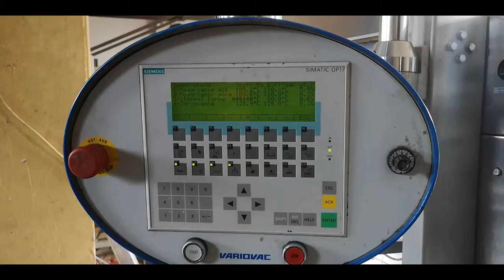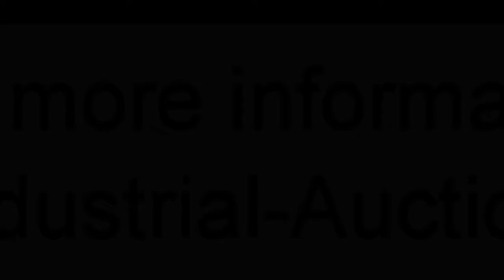1003-217: Variovac thermoformer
Variovac thermoformer, type: Primus, serial number: 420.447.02, machine number: 447, year of construction: 2002, 230/400 V, 28.1 A, 15.8 kW, film width: 420 mm, dimensions dye: (3x) 205 mm x 105 mm, 2 Busch vacuum pumps, type: RA 0063 E 5Z1, RA 0100 F 503, total dimensions: 6450 mm x 950 mm x 1800 mm.